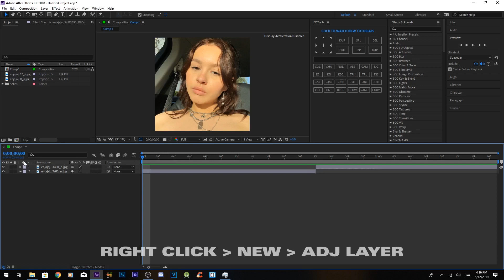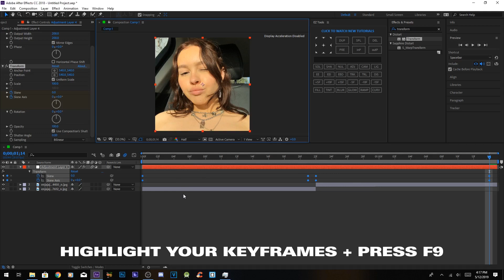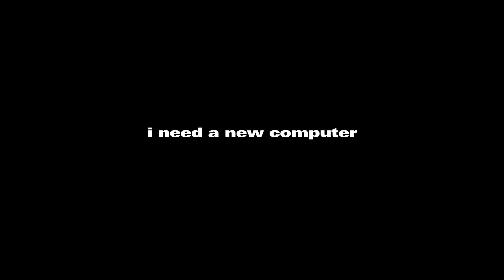after effects tutorial | skew axis transition